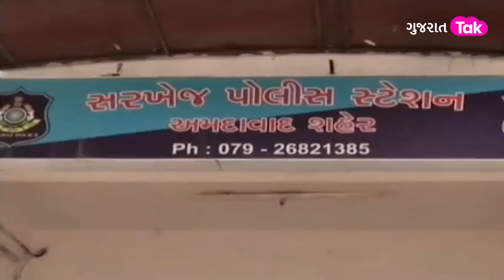Ahmedabad Iskcon Bridge Accident: Tathya Patel ના કાળા કારનામાને ઢાંકનાર પોલીસ અધિકારી કોણ?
તથ્ય પટેલને લઈને રોજ નવા-નવા ખુલાસાઓ થઈ રહ્યા છે... પરંતું સવાલ એ છે કે આખરે તથ્ય આટ-આટલા કાંડ કરતો છતાં પણ ક્યારેય કાયદાના હાથે કેમ ન ચઢ્યો... તો આ સવાલનો જવાબ છે પોલીસ બેડાના અધિકારી સાથે મિલીભગત... જી હાં... સૂત્રો મુજબ સામે આવી રહ્યું છે કે તથ્યના કાળા કારનામાને ઢાંકનાર બીજુ કોઈ નહીં પરંતું પોલીસ સ્ટાફમાંથી જ કોઈ છે...